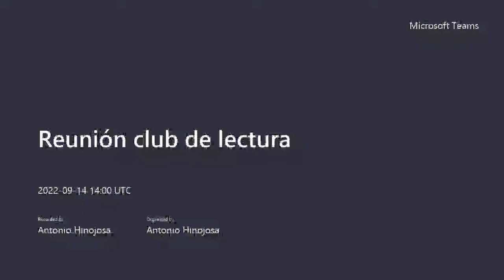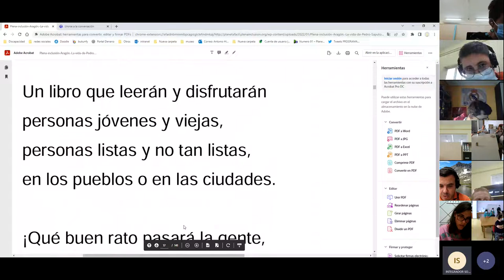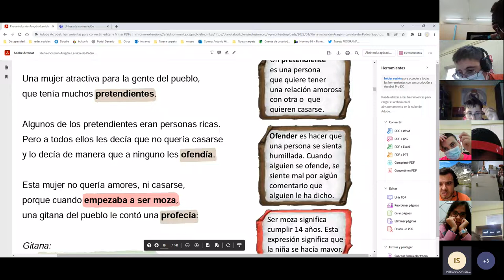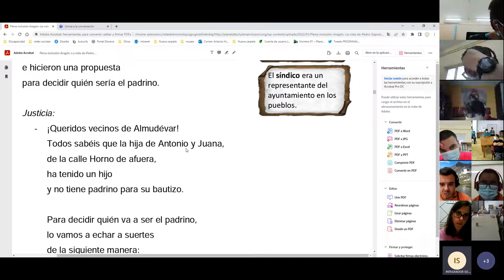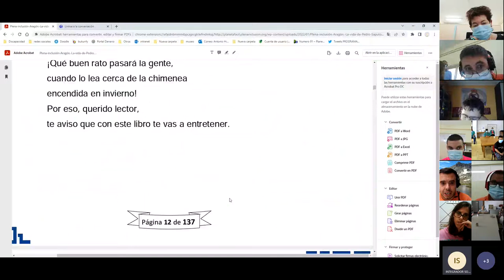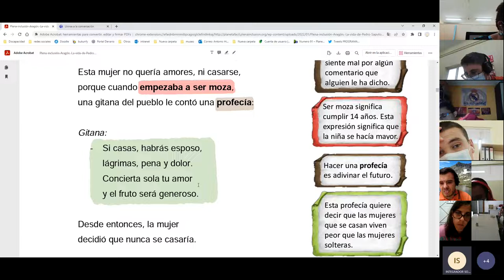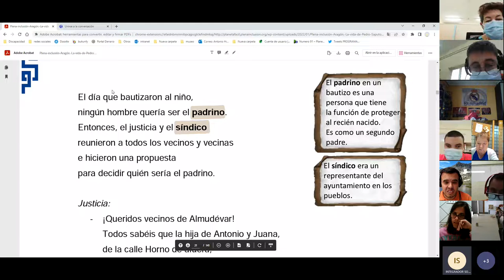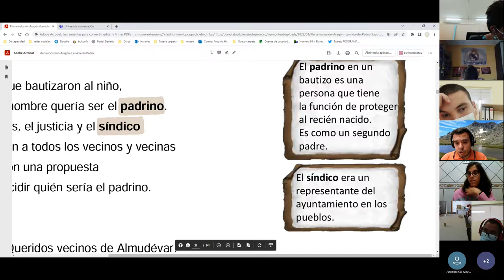Reunión club de lectura 14 de septiembre de 2022